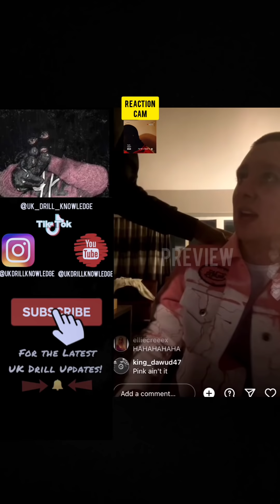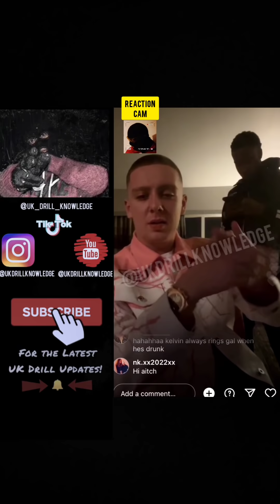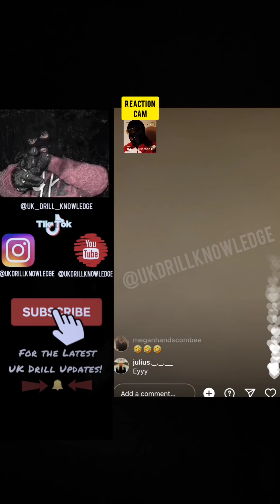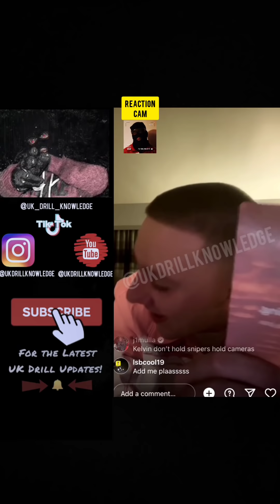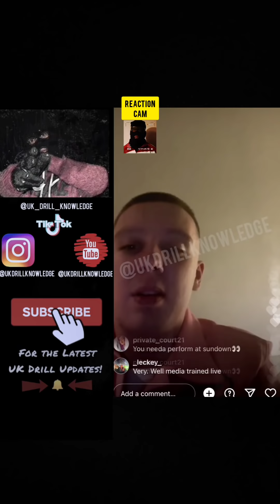Got Serious: Aitch Gets Pressured By Kelvin Then Snaps... "Don't Make Me Switch On You Bro” 😱